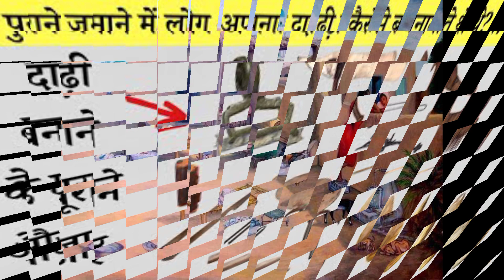कुछ पुरानी चीजें को याद करें !! remember some old things !! आपकी बचपन की कुछ चीजें वीडियो जरूर देखे